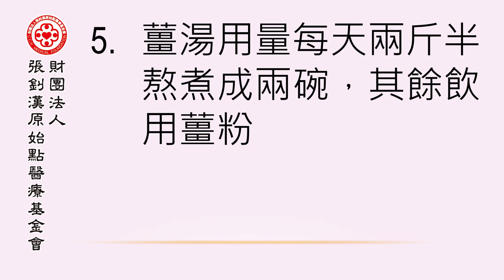乾癬案例：楊女士臉皮膚紅腫 - 原始點2017案例集最新整理